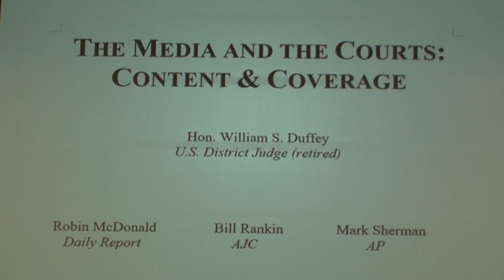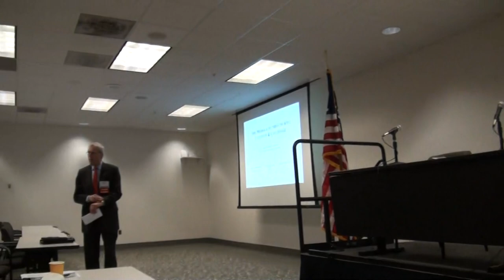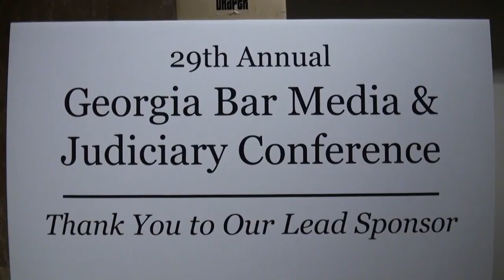The Media and the Courts: Content & Coverage 02/28/20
A retired federal judge probes a panel of veteran court watchers about lessons learned over decades of covering federal and state trial and appellate courts.

Moderator:
• Hon. William S. Duffey, U.S. District Judge (retired)

Panelists:
• Bill Rankin, Atlanta Journal-Constitution, Atlanta
• Mark Sherman, The Associated Press, Washington, D.C.
• R. Robin McDonald, Daily Report, Atlanta

29th Annual Georgia Bar, Media & Judiciary Conference
Friday, February 28, 2020 at 10:15 a.m.
State Bar Headquarters / Atlanta, Georgia

Georgia Judges, Journalists and Lawyers
And the First Amendment